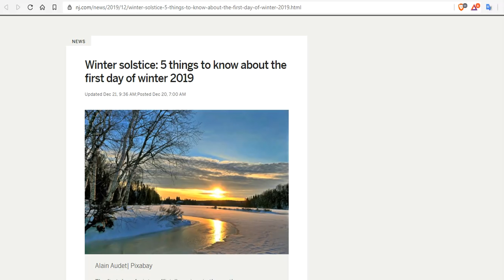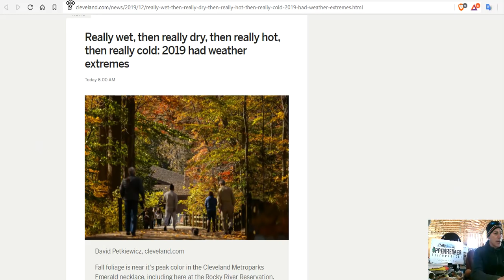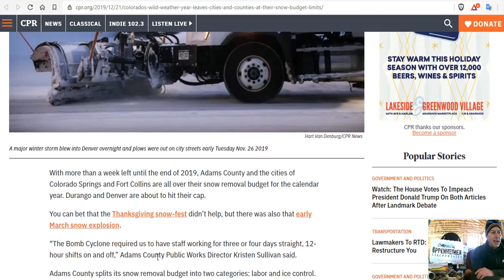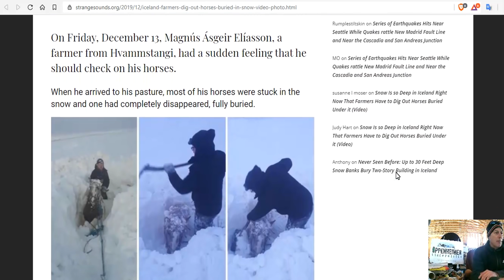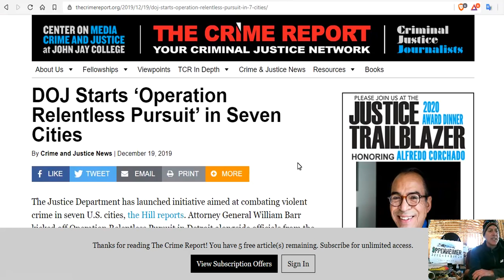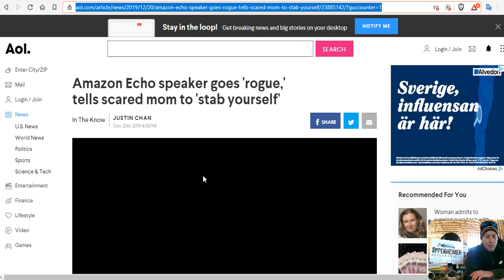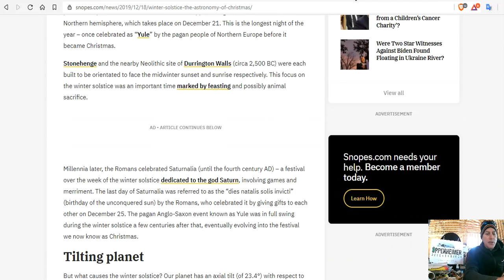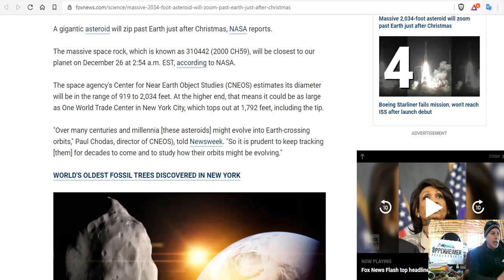Heavy Rain and Mountain Snow to Slide Across West Coast - Winter Solstice 2019 - AI Is Alive?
Winter solstice: 5 things to know about the first day of winter 2019
Really wet, then really dry, then really hot, then really cold: 2019 had weather extremes
‘Pineapple Express’ streams into Pacific Northwest with flooding rain, heavy snow
Heavy rain and mountain snow to slide across West Coast, rain to hit Southeast
Colorado’s Wild Weather Year Leaves Cities And Counties At Their Snow Budget Limits
Continued Unsettled for Much of the West Coast; Heavy Rainfall Developing Over the Southeast U.S.
Snow Is so Deep in Iceland Right Now That Farmers Have to Dig Out Horses
Virginia forms active militia to protect sheriffs, citizens from unconstitutional laws
Amazon Echo speaker goes 'rogue,' tells scared mom to 'stab yourself'
POLE SHIFT (AKA CRUSTAL DISPLACEMENT) AND THE MAPS THAT SHOULDN’T EXIST

Bitcoin: 17NV3vtcQhRnsRnjckCcYkKVEUcnirKQ62